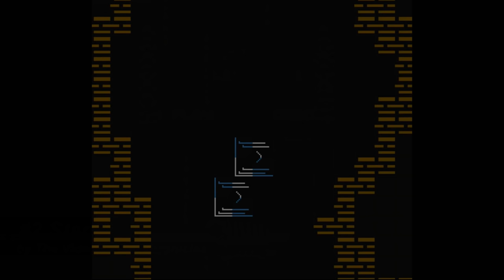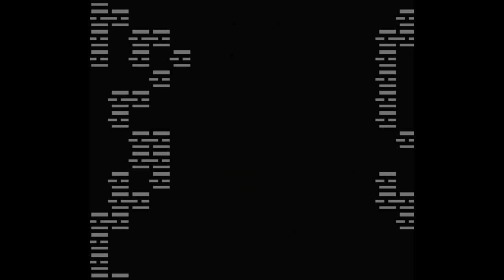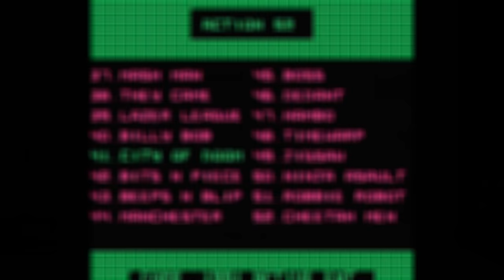Action 52 NES Review (Fan Collaboration)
Fan collaboration review of "Action 52" on NES. Thanks to all who participated: